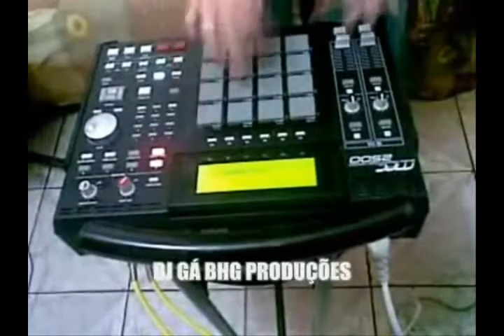"HD" MC Léo da Baixada - Deixa Ela Passar (DJ LH e Pitter Correa) ♫ 2012 Lançamento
(Link pra download aqui abaixo + informações uteis)

Contrate Mc Leo Da Baixada

Gostou do video que você acabou de assistir ?

Quer produzir seus videos em alta qualidade ?